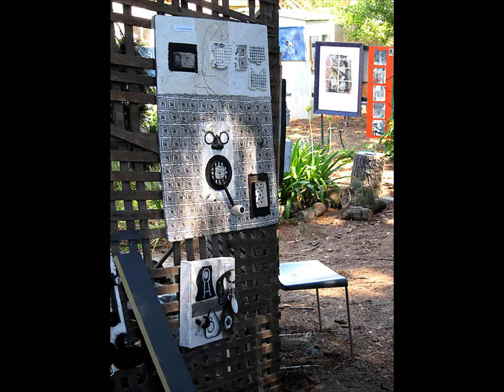Robert Doerr 2012 Spring Art Show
A remarkable body of work. Bursting with energy. Music is Red's Riff by Duke Robillard Album Duke's Blues, track 14